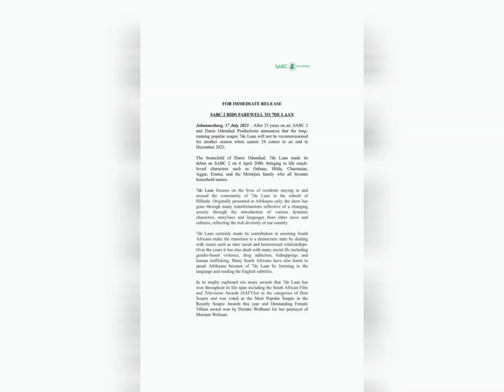"Sadly 7de laan comes to an end":